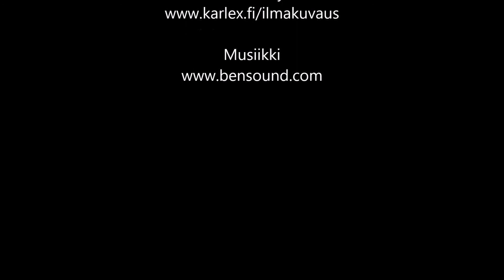FixTec kattoremontit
Mainosvideo FixTec yritykselle